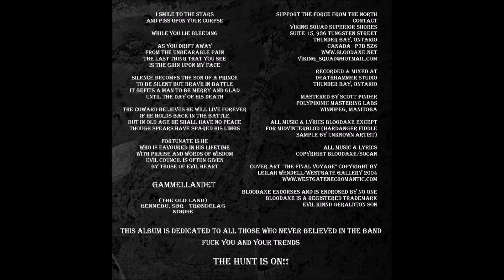Bloodaxe - While You Lie Bleeding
Bloodaxe is Nordavinden.  One man from the North.  All music & lyrics by Nordavinden @BloodaxeOfficial

While You Lie Bleeding

As the blood flows
from out of your wounds
I gaze into your eyes
and rape your soul

As the warmth leaves
from out of your beaten flesh
I steal your last breath
and laugh upon your defeat

Noble warriors
who die upon the battlefield
live forever
in the halls of Valhalla
A toast and a feast
let the gods smile upon you

Winter bares its teeth
and soon the summer
swallows you whole

As I raise a toast
to your pathetic demise
I smile to the stars
and piss upon your corpse

As you drift away
from the unbearable pain
the last thing that you see
is the grin upon your face

soon the summer
shall swallow your soul

Silence becomes the son of a prince
to be silent but brave in battle
It befits a man to be marry and glad
until the day of his death

The coward believes he will live forever
if he holds back in battle
But in cold age he shall have no peace
though spears have spared his limbs

Fortunate is he
Who is favored in his lifetime
with praise and words of wisdom
evil council is often given
by those of evil heart

Recorded and mixed at Deathhammer Studio, Thunder Bay, Ontario.
Mastered by Scott Pinder at Polyphonic Mastering Labs, Winnipeg, Manitoba
credits
released November 12, 2004